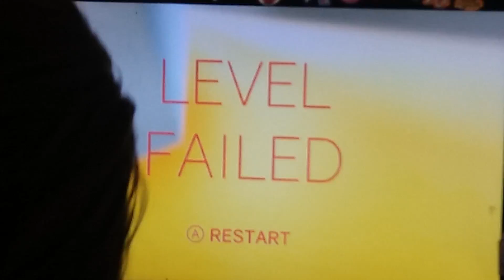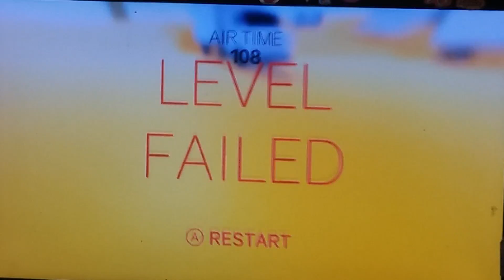Clustertruck xbox one can eggie to to level 10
Welxome to my video i hope you will enjoy